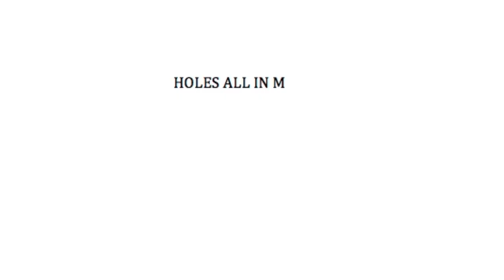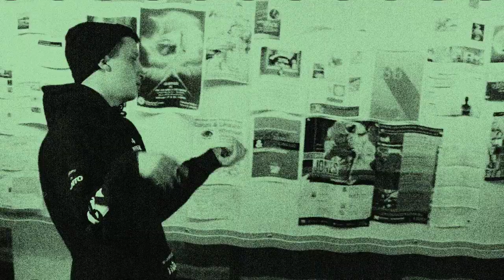Lord of the Fly - Just Sane (prod. BoatHouse)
Music video for "Just Sane" off of the forthcoming Not Safe For Work project by Lord of the Fly...
Coming this April through CATCHWRECK Records

Directed by Aaron Granat and Will Reiland
Produced by Boathouse
Associate Producer Chad Gaffney

Special thanks to CRASHprez, *hitmayng, ol ned, EJ, Con solo, Domo, Smiley assmouth, Dantwon, Marvin G, (shoutsout to) naaaaaate, the Humanities building, and the whole Catchwreck collective